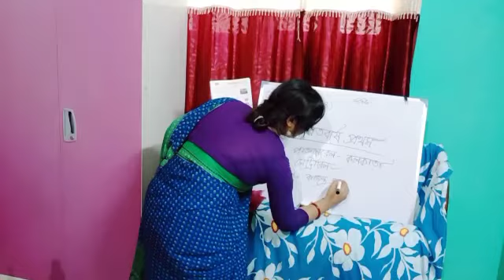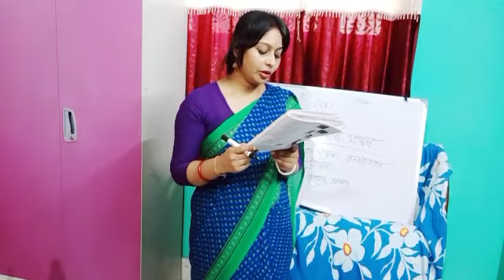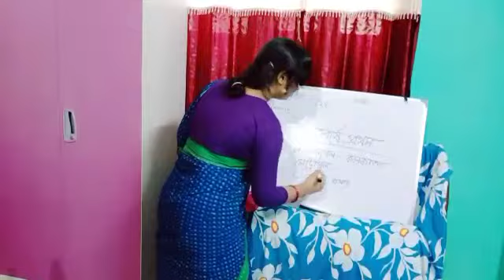E class, GK, Std-lV (16)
GK, Std-lV (16)